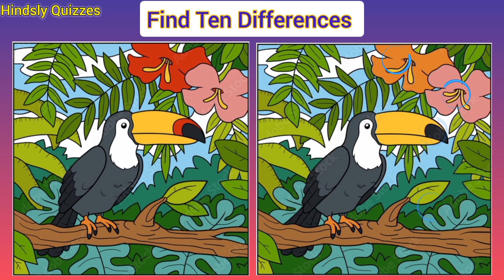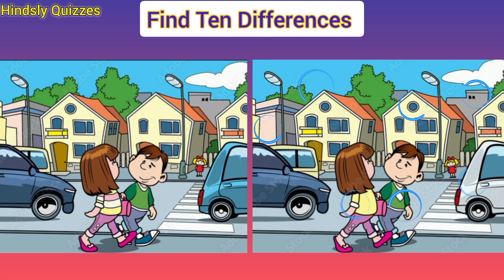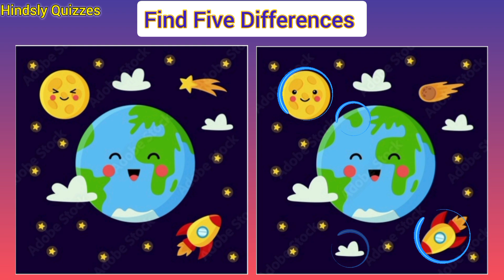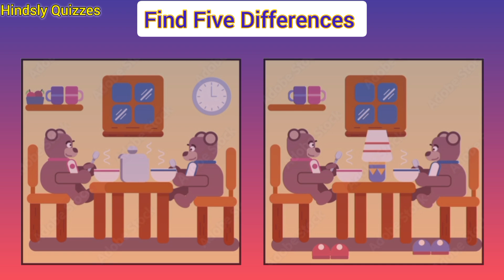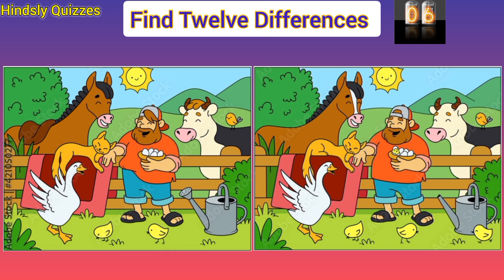Find the difference in 60 seconds.|Can you find the difference?findthedifference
Send to a friend!